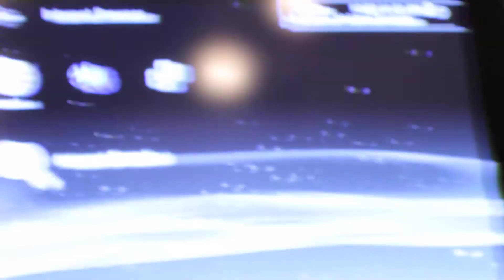The FIFA Rap - Matt & Austin Freestyling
A typical night in the basement. First HD recording from my new Canon Rebel T2i with a macro filter & .45x Wide Angle Lens. Austin and Matt freestyling & Jason on the guitar. Just messing around having some fun. Randomly started singing about FIFA and this is how it unfolded.

PS -- Excuse the kid flashing the camera in the background.